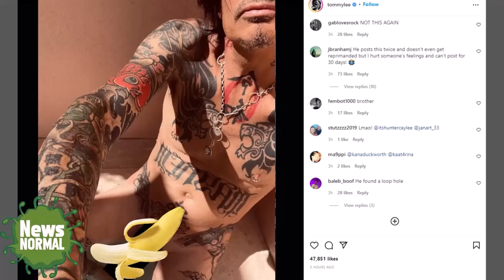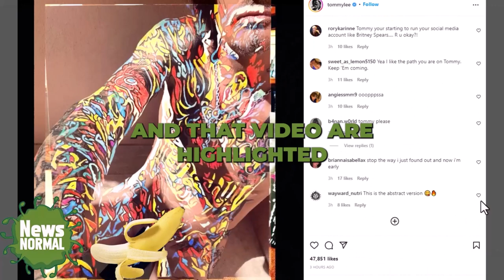Tommy Lee Instagram Photo Shocked The Internet (full-frontal nude photo)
This isn't the first time Lee's nude image was made available for strangers to see.